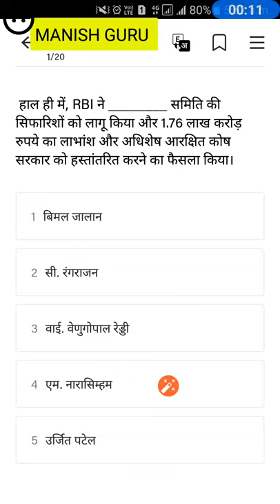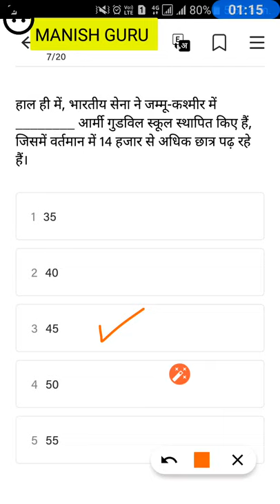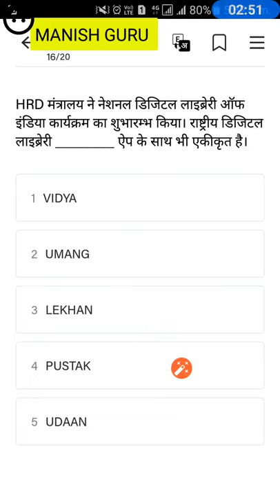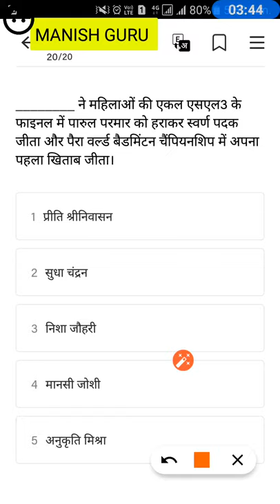Daily current affairs Quiz 28 August 2019